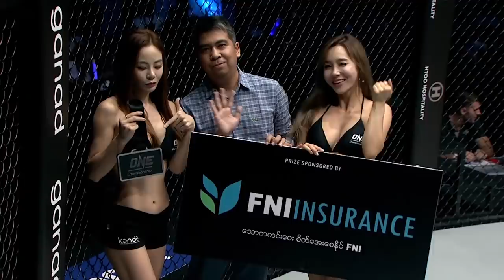Every Mei Yamaguchi Win | ONE: Full Fights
Mei Yamaguchi came close to fulfilling her dream of becoming the ONE Atomweight World Champion when she took on reigning atomweight queen Angela Lee in 2016 and 2018. The Japanese superstar intends to secure another shot at the belt with a third-straight win against Chinese phenom Meng Bo at ONE: ENTER THE DRAGON. Ahead of her return in Singapore, relive all of her wins on the global stage.